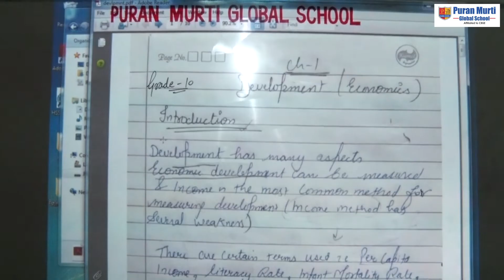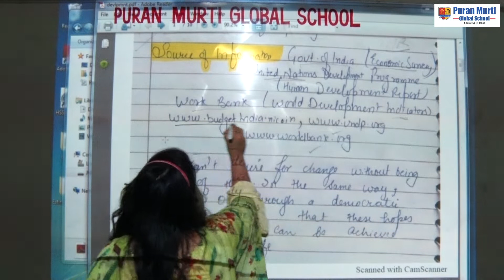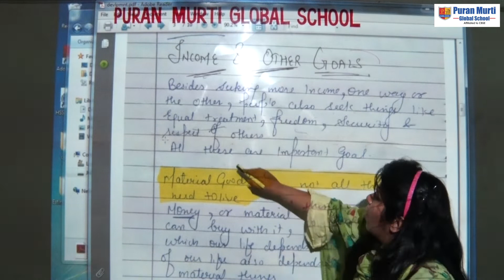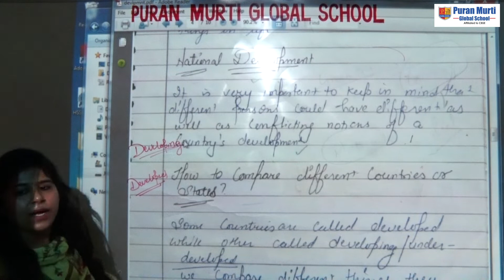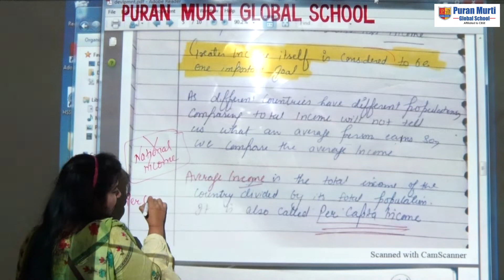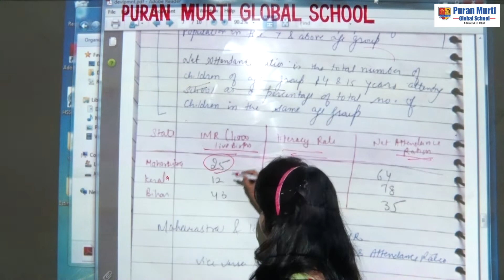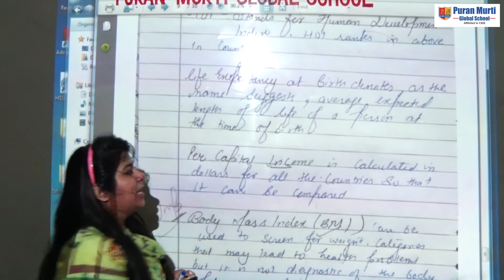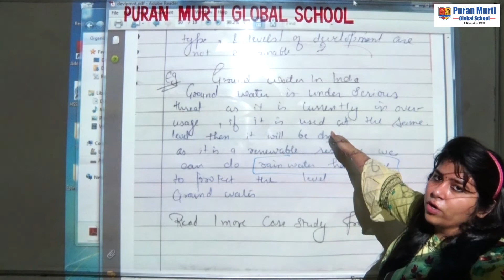Puran Murti online_Class_10th_Chapter_1_Development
Puran Murti Global School_Sonepat
Best_School_in_Sonepat
Online_Class